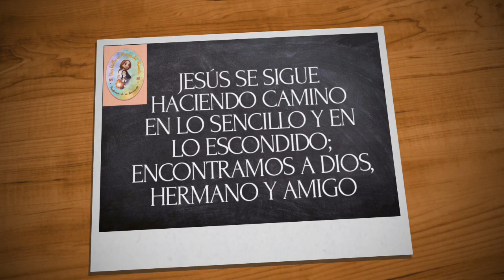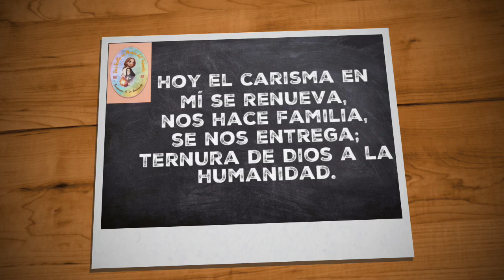Canción - Madre Transito